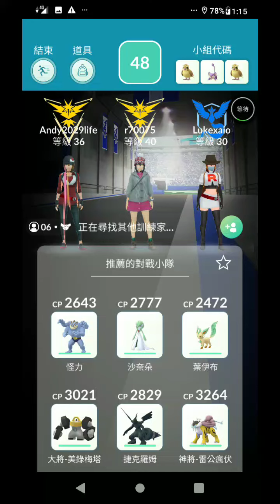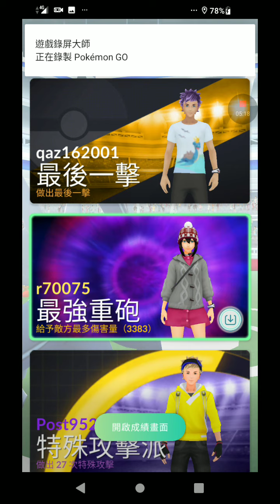Pokémon go 打超級暴鯉龍！！